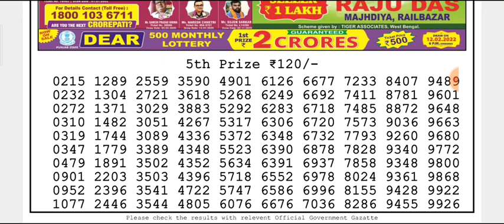🔴LIVE Day 06:00 p.m. Moon Tuesday Dear Nagaland State lottery 08/02/2022 Result Today